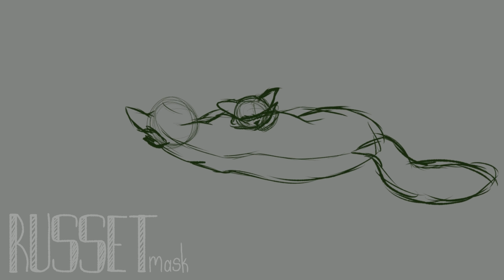Come Home - OC MAP - Finished Part 13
Welcome back to another OC Map Part! The cats in this video are my OC's, please ask permission to use them and tag me in any art you create using my characters!
Characters featured: Russet (Russetmask) The kitten in the video; Swanfeather (White and brown tabby She-cat) and a little featured view of Russetmask's father at the end, Wren!